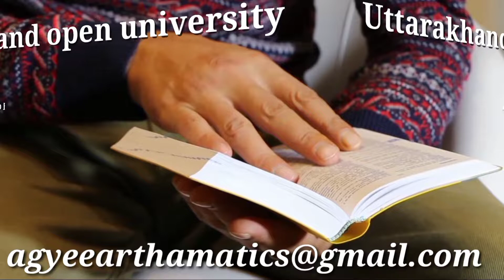sep.2022 uou admission एडमिशन 2022|uttarakhand open university|summer session admission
sep.2022 uou admission
एडमिशन 2022 उत्तराखंड ओपन यूनिवर्सिटी हल्द्वानी|uttarakhand open university
summer session admission
किस-किस को एडमिशन लेना है और किन्हें नहीं यूओयू